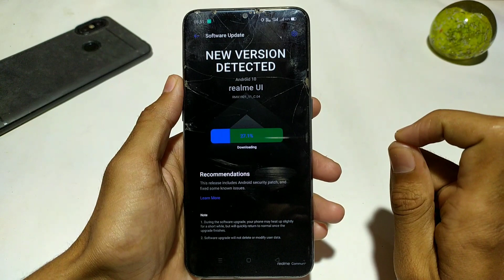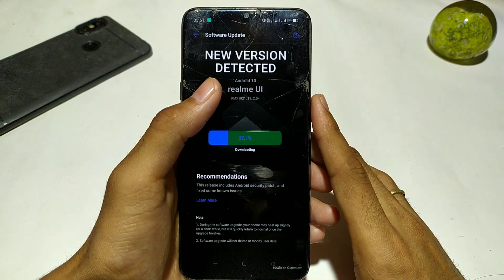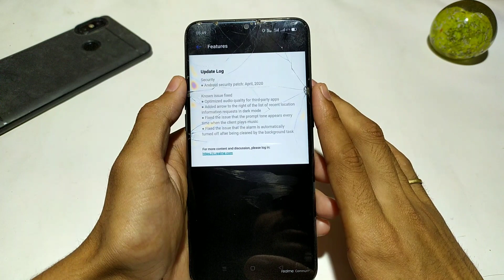Realme XT New Update C.04 April Update | Based on Android 10 | 4+ Major Bugs Fix 😍 Realme UI Update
Hii Friends .

Apke Enter Pyar ke Liye Bahut bahut Thanks Dosto Ese Hi support Krte Rhna